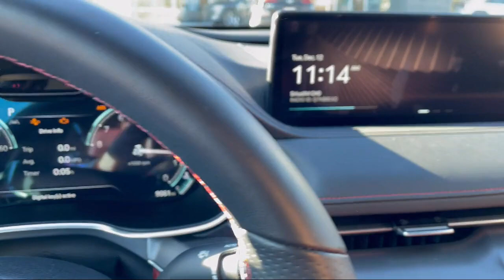2023 Genesis G80 2.5T AWD Gaithersburg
2023 Genesis G80 2.5T AWD - Stock Number: XG66139 - VIN: KMTGA4SC5PU166139.